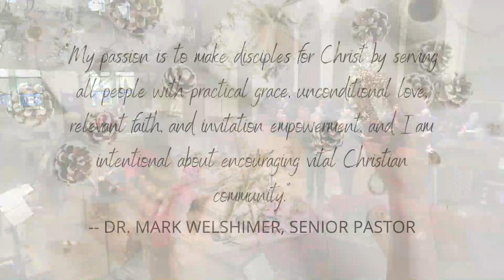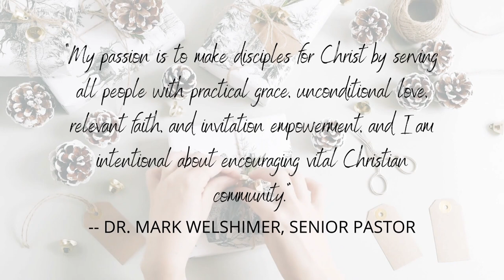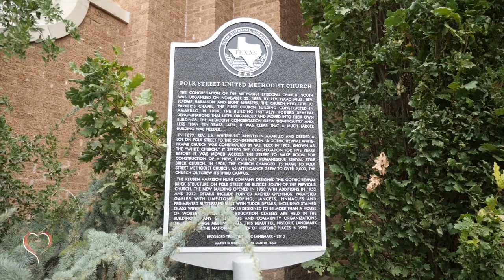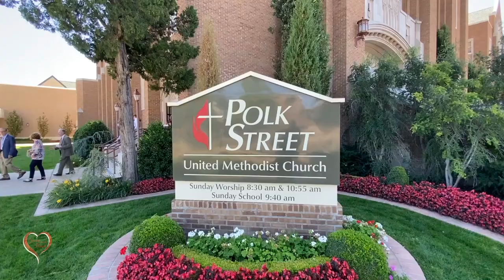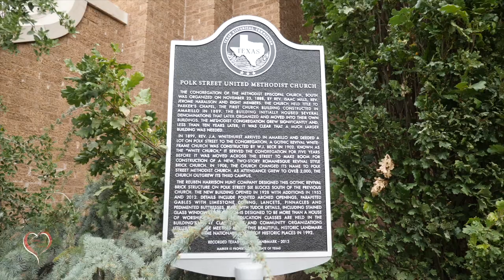Fourth Sunday of Advent at Polk Street United Methodist Church “Christmas Canticles”